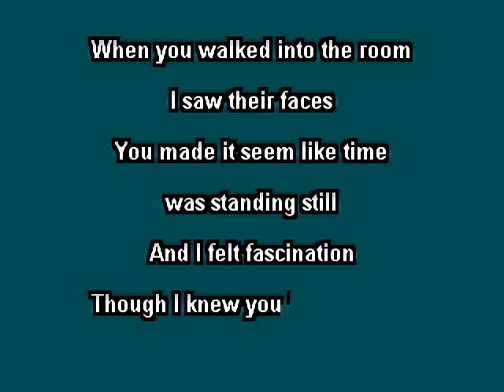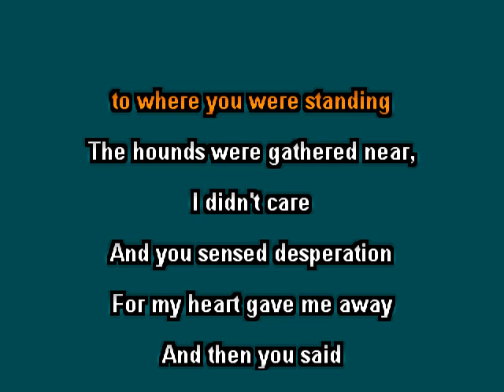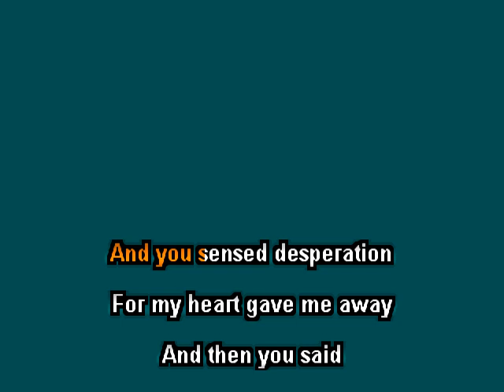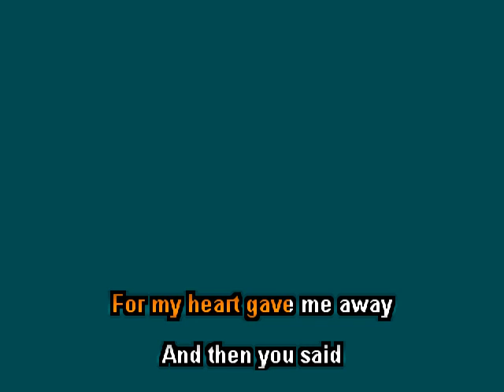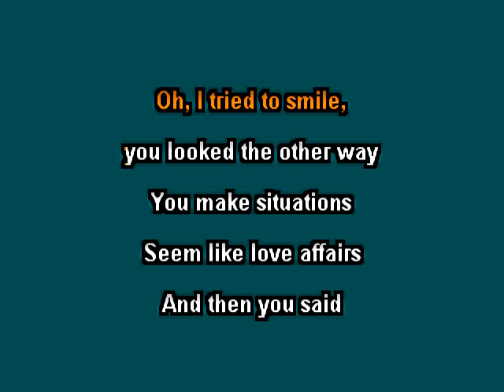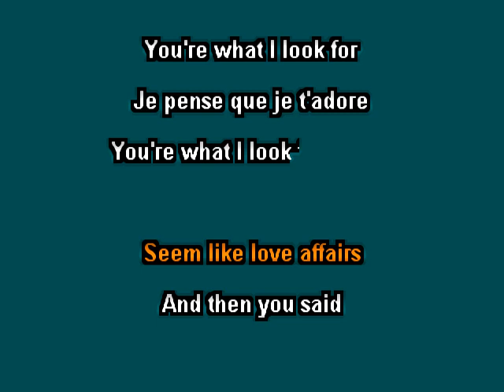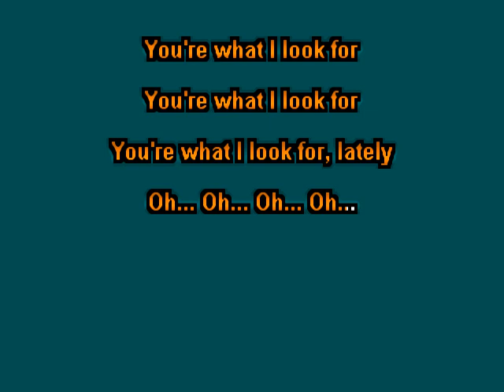glass tiger Youre What I Look For clay wood karaoke